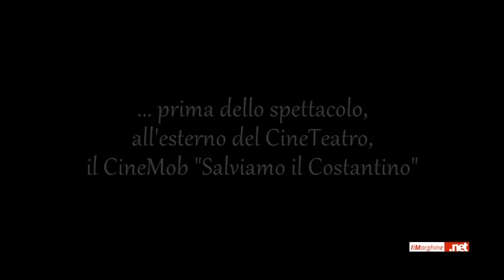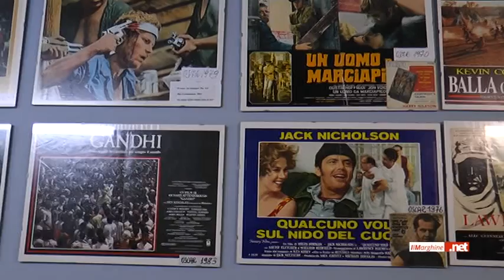Macomer - CineMob per il "Costantino"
Macomer, 11 Aprile 2015
Antonio Cornacchione e Lucia Vasini chiudono la stagione di prosa al teatro Costantino con “L'ho fatto per il mio paese”.
A causa delle pesanti tasse comunali lo storico teatro rischia la chiusura definitiva.
Cittadini e associazioni culturali riuniti in un CineMob per sensibilizzare il territorio e gli enti pubblici a trovare una soluzione.